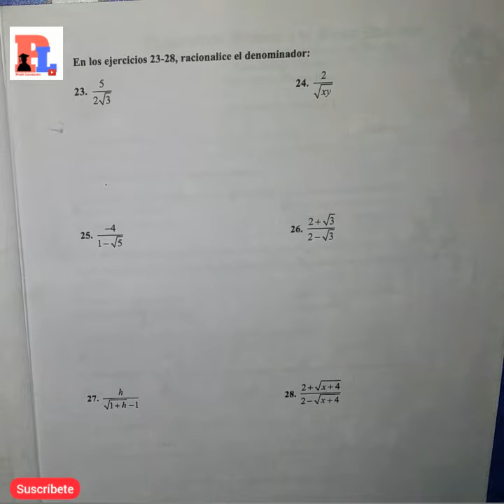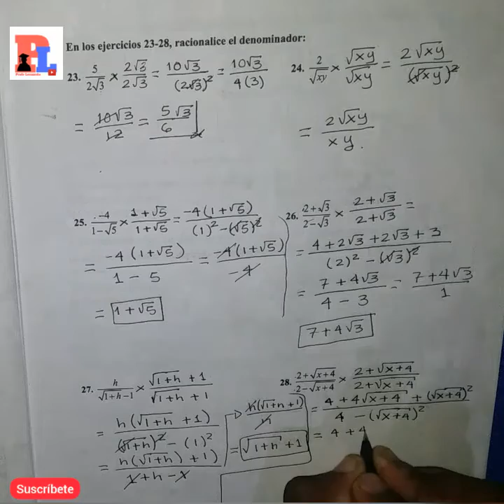Matemática 014 UASD pág 19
En este vídeo seguimos explicando los ejercicios del manual de matemática básica 014.